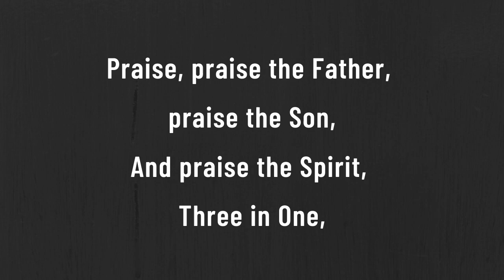All Creatures Doxology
O praise Him, O praise Him, Alleluia, Alleluia, Alleluia.